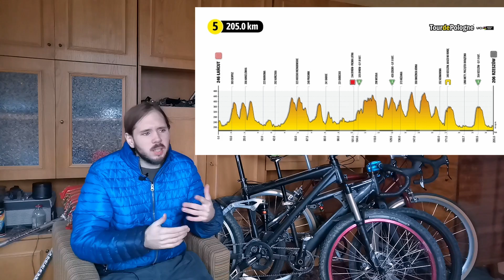kolarskie wieści #18- Tour de Pologne 2022, Liga mistrzów na torze, koniec 29erów i napęd na nowo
Witojcie! Zaczął się Grudzień, ale to nie znaczy, że zapadłem w sen zimowy. Kolarstwo zresztą też nie próżnuje. Zobaczyliśmy trasę tour de Pologne 2022, odbył się kolejny wyścig pucharu świata w przełajach, na Litwie strali się kolarze w ramach ligi mistrzów na torze, a konstruktorzy wynaleźli koło na nowo, budując rowery na kołach 36 calowych, czy wymyślając zupełnie nowy napęd. A starzy giganci pokazują swoje nowości, czyli Gianta Anthema. Endżoj:)